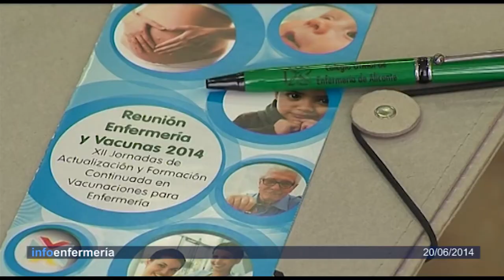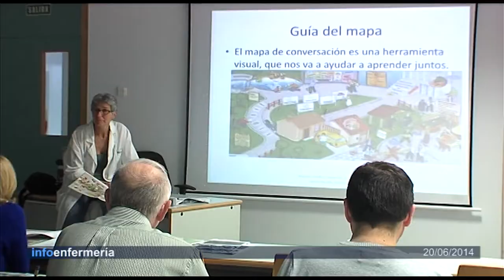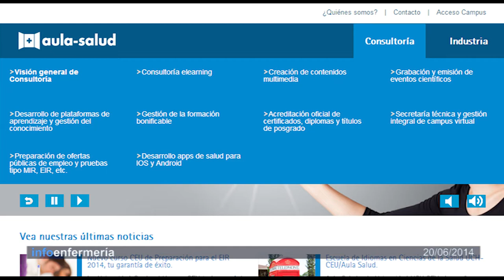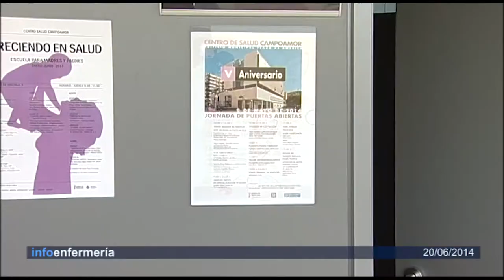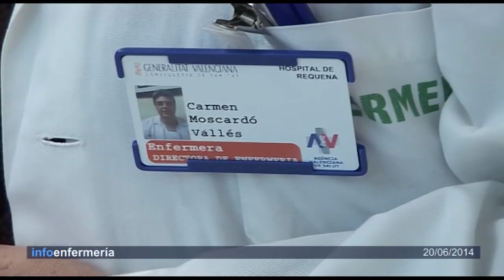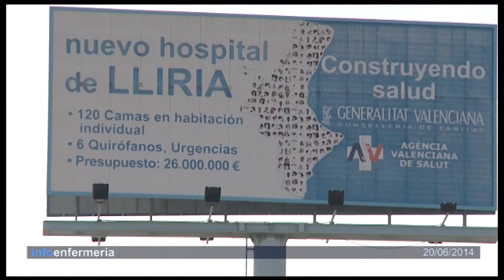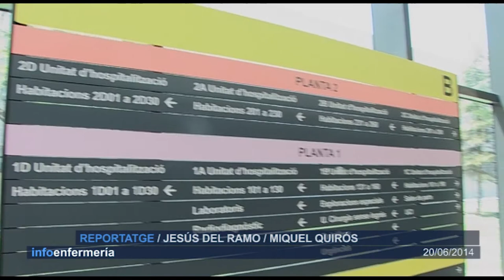Informativo 20/06/2014 | Cecova TV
El conocimiento en el campo de la Enfermería se va ampliando y la formación continuada es fundamental para estar al día de las novedades y avances. El Consejo autonómico (CECOVA), junto con los Colegios provinciales organizan cursos, jornadas y talleres con los que dar respuesta, precisamente, a las inquietudes formativas de los profesionales. Esta semana repasamos algunas de las actividades que se llevan a cabo a lo largo del año.